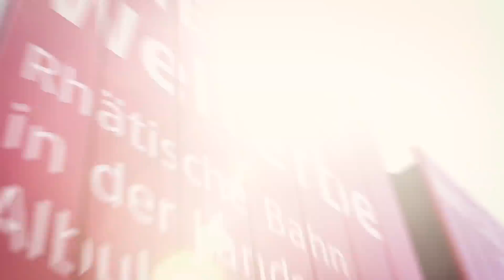Die schönsten Wanderungen in Graubünden: Bahnerlebnisweg Albula (Rhätische Bahn)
In Graubünden warten 11'000 Kilometer markierte Pfade auf Wanderer. Bei einer so grossen Auswahl kann es schwerfallen, sich für eine Wanderung zu entscheiden. Nun haben Wanderfans die Top 10 Wanderungen in Graubünden gekürt. Zu den schönsten Wanderungen von Graubünden gehört der Bahnerlebnisweg Albula. Besonders geeignet für Familien.